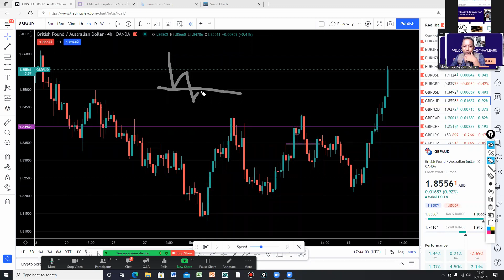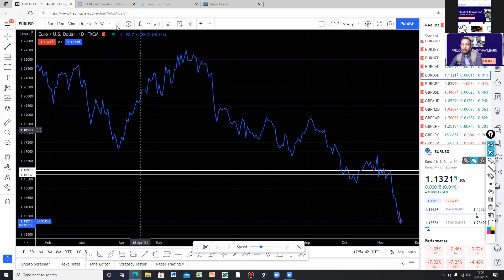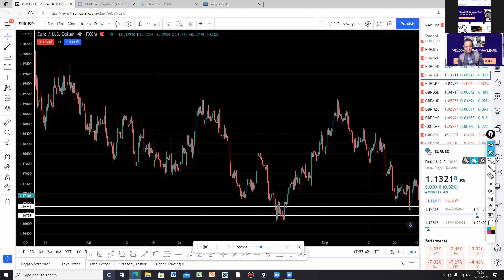Sidee loo trade gareeyaa Suuqa adduunka u weyn ee FOREX | Gudoomiye Hashi |EasywayLearn